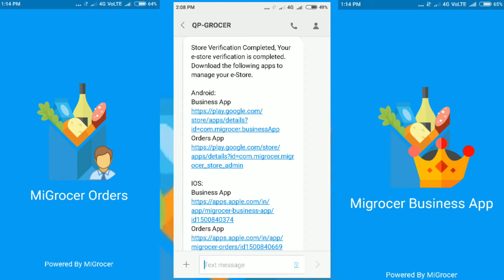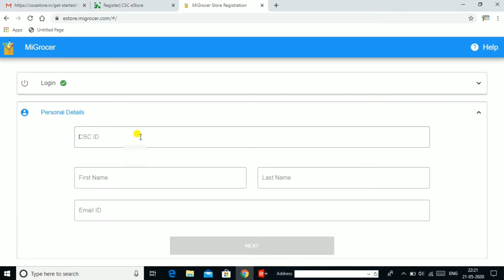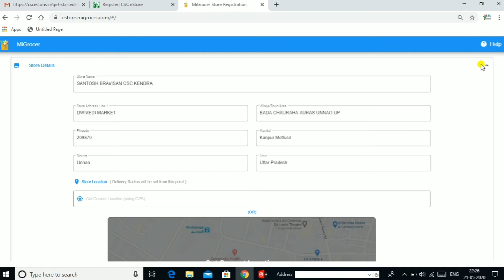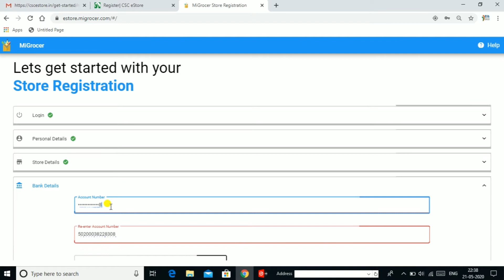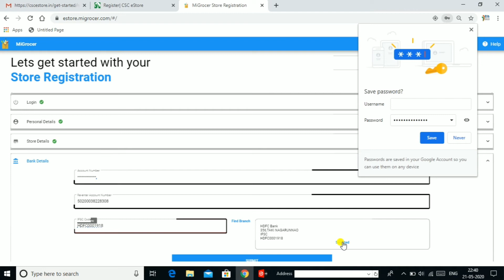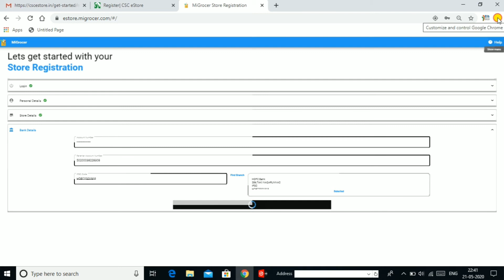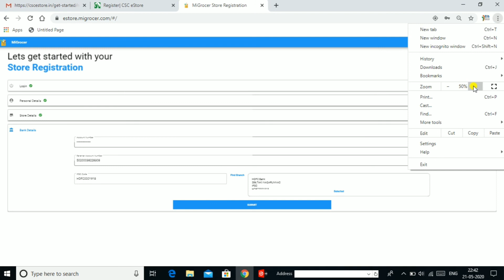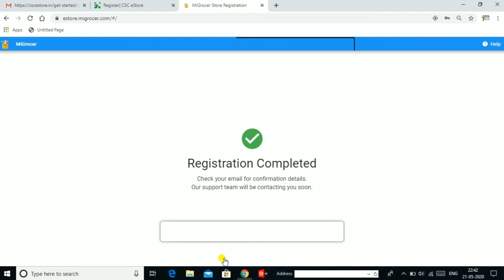CSC e store courier service Live